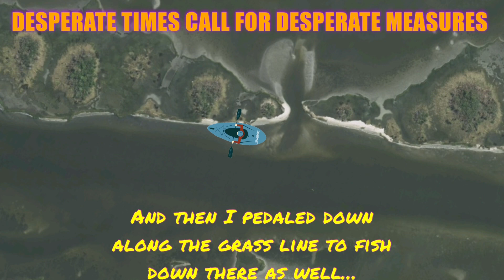Wrangling NC Top Slot Red Drum in 15+ MPH Winds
Hey y’all! Here’s an adventure from September 2021 when I braved some crazy winds, and it paid off! I was using a Carolina rig with live mullet. Fishing in the Topsail, NC area.